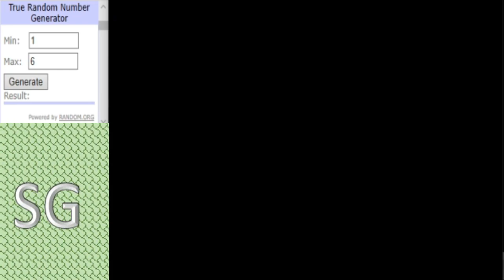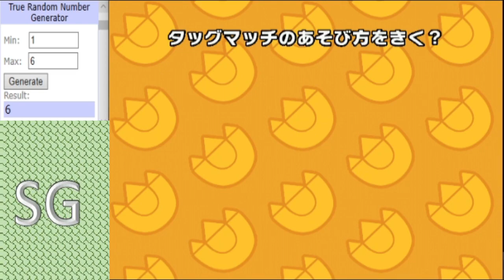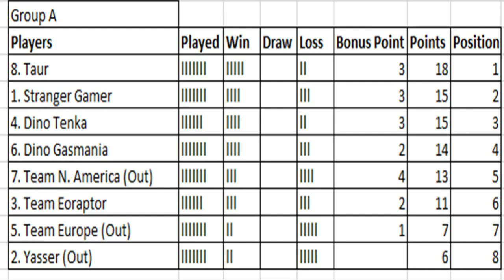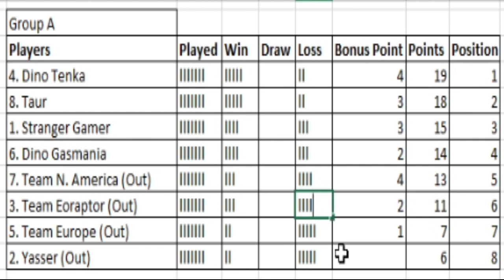Dinosaur King Arcade Tournament 2020 - Group A Final Round Matches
The final round of Group A games here with 2 of the top 4 sports still up for grabs, which one of StrangerGamer, Dino Gasmania, Team N. America and Team Eoraptor. Hope you all enjoy.